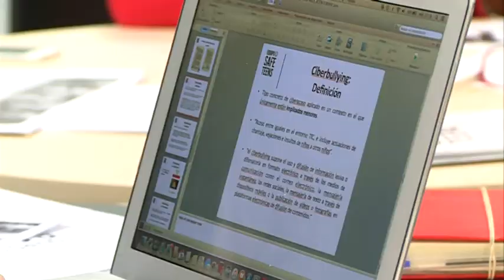28/04/2017 Job Coffee ayer en el ITM destinado a estudiantes del Grado en Derecho